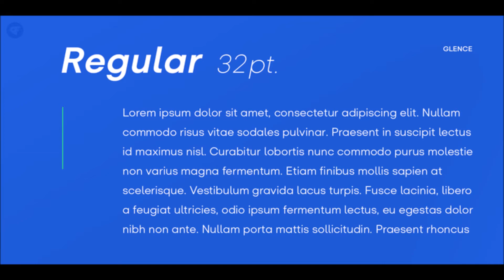Glence font video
Glence font by Paul Chen